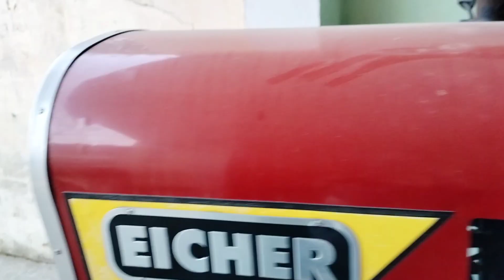Eicher 242 Xtrac 12 ,2000,95 modal UK,Up,HR number ☎️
eicher 242 Xtrac eicher 242 NC eicher z Patti masseyferguson 1035 Di#arun Chhokkar